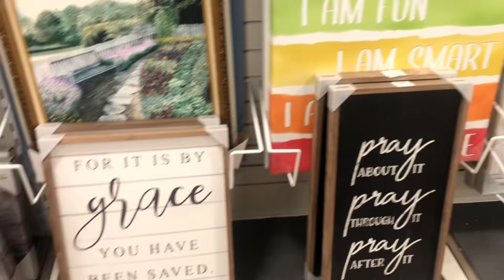What’s New At HomeGoods | Shop With Me Spring 2023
Hello this is a quick shop with me video showing so new home decor.